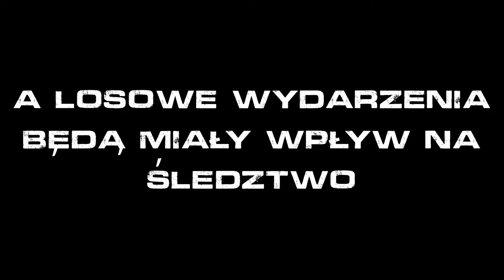Perypetie między-wymiarowego Edwarda odc. 2 (Trailer)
Następny odcinek zaczyna wprowadzać ekipę we wstępne poszlaki co pomoże im ruszyć ze śledztwem w sprawie tajemniczego "psa". Sami o sobie nie wiedzą za wiele co rodzi konflikty oraz nieufność .

Wybaczcie że na 2 odcinek tyle musieliście czekać ale no dysk itd. oraz lekkie lenistwo. Dlatego podsyłam trailer żeby nie było że jest totalny brak postępów.